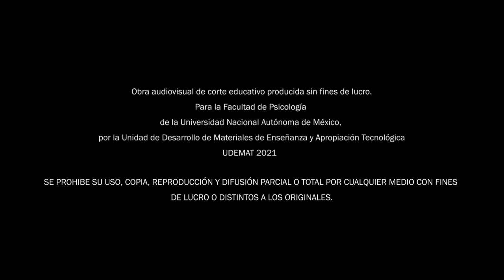Conferencia "Del psicoanálisis individual al análisis grupal: aportaciones clínicas"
Ponente: Mtro. Carlos Octavio Pérez Ayala

Las opiniones vertidas por los ponentes son de exclusiva responsabilidad de quienes la emiten y no representan, necesariamente, la posición oficial de la Facultad de Psicología de la Universidad Nacional Autónoma de México o de sus autoridades.